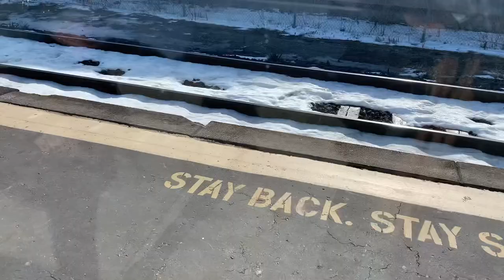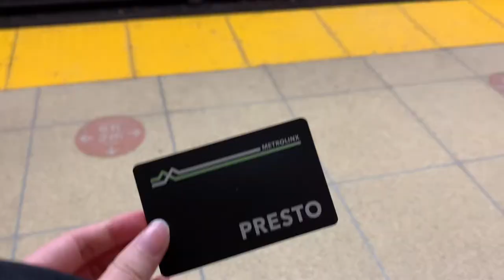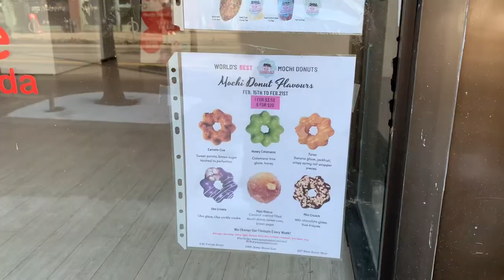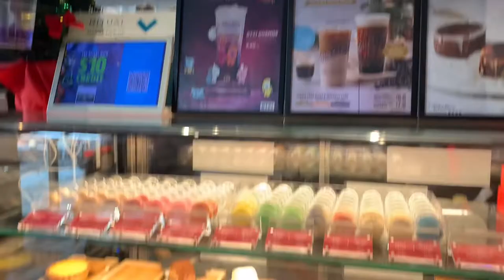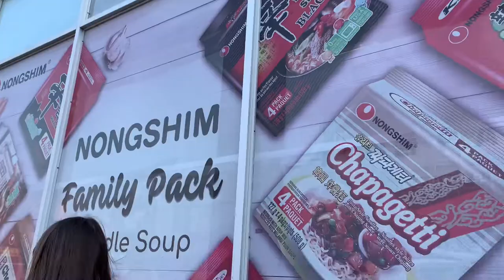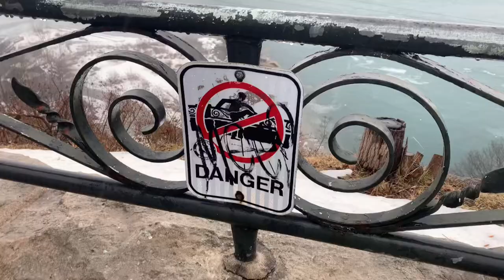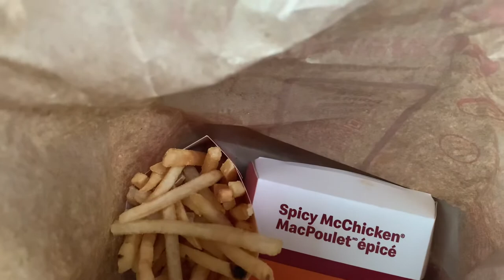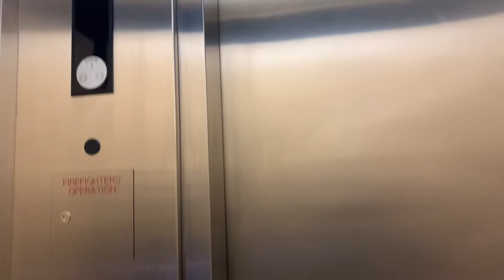vlog | day trip to toronto and visiting niagara falls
21-22/2/22
Off to Toronto for a one day trip with Sophie! Explored Koreatown, went shopping and ate good food. We went to Niagara falls the day after in the heavy rain...

Outro music + background music:
Morrie (모리) - Mr.Wonderful
Lukrembo - Rose